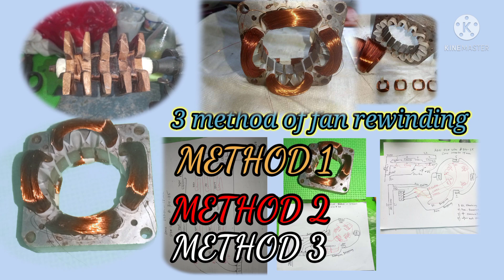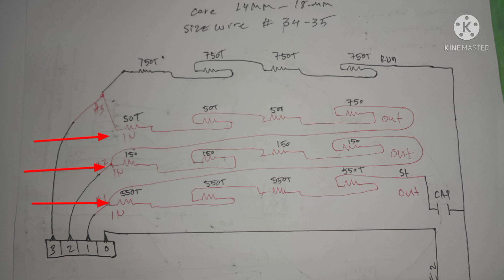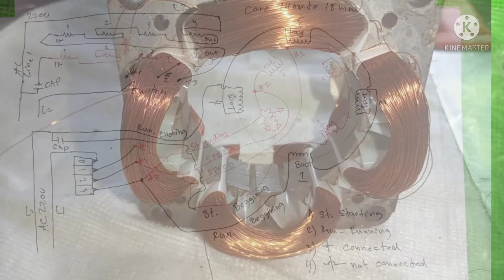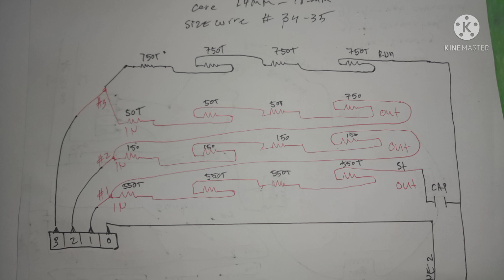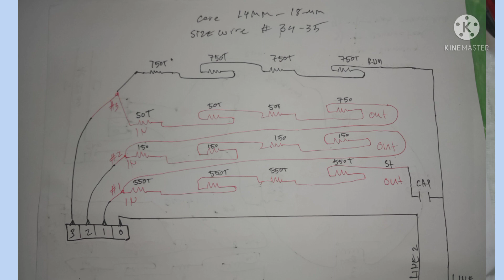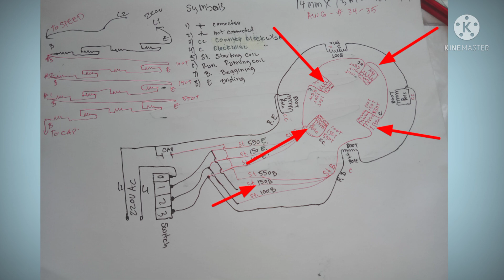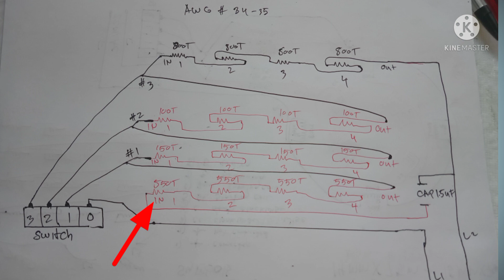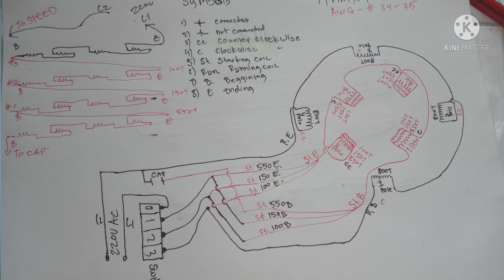METHOD OF FAN REWINDING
METHOD OF FAN MOTOR REWINDING 3methodoffanmotorrewinding electricfan stepbystepfanREWINDing fandataanddiagram# HELLO GUYS WELCOME TO MY CHANNEL PLEASE LIKE SUBSCRIBE AT WAG KALIMUTAN PINDOTIN ANG NOTEFICATION BELL PARA UPDATED KAYO SA NEXT VIDEO KO MARAMING SALAMAT AT GOD BLESSED YOU ALL..electric fan rewinding,